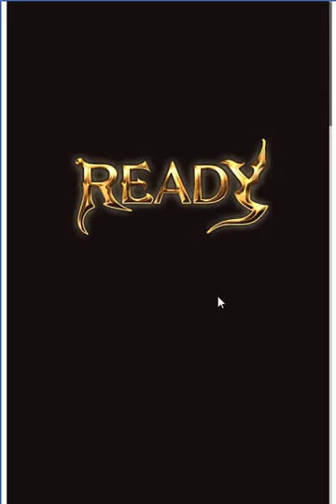【グランブルーファンタジー】VSベガ VERY HARD ウルトラグランブルーファイター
【ウルトラグランブルーファイター】
『ウルトラストリートファイターIV』のコラボイベントです。
イベントで「リュウ (SR)、春麗 (SR)」が仲間になります。

また、「ストリートファイト(SSR)武器」が攻刃なので、手に入れたい所です。
3凸は無理かな・・・  ■その他ゲーム実況